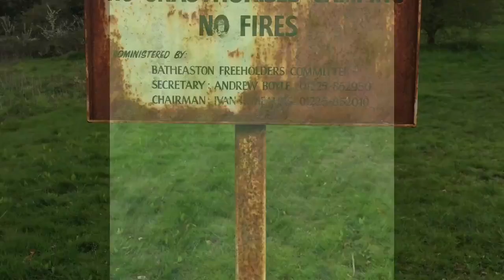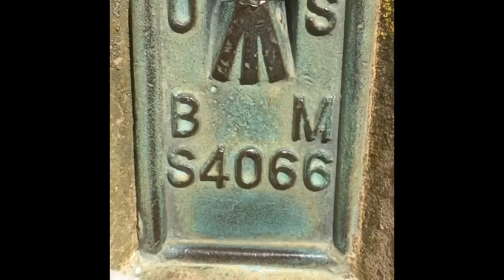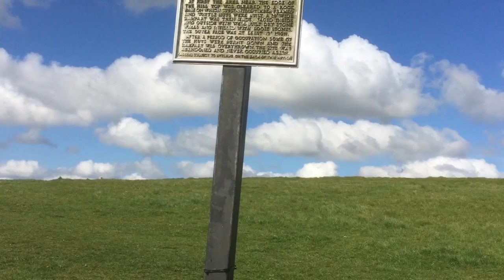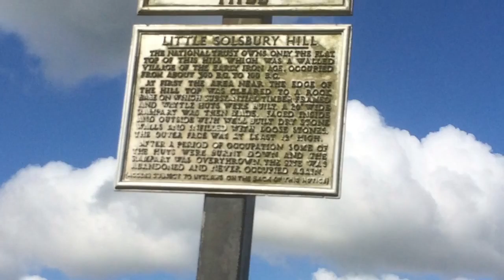Mini Adventure to Little Solsbury Hill Bath